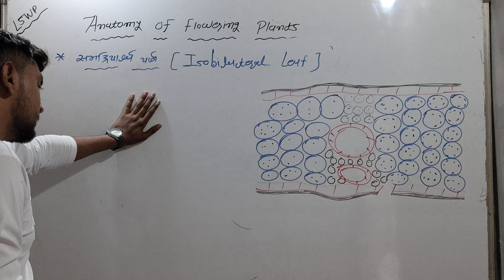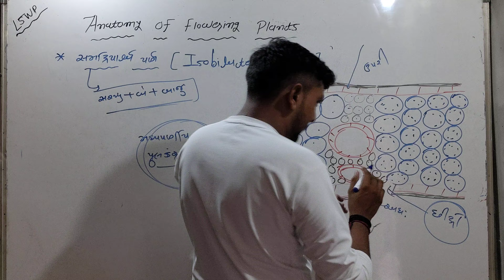Isobilateral leaf ( Monocotyledons Leaf ) - એકદળી પર્ણ | Anatomy of Flowering Plants | NEET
New video in gujarati medium
Science videos in gujarati medium
Vijaysir new videos in gujarati medium
Anatomy in gujarati medium
Isobilateral leaf
Ncert in gujarati medium
Biology plylist
Biology ncert gujarati